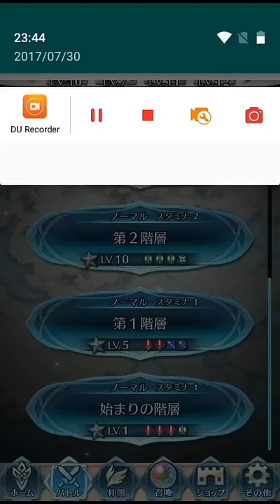FEヒーローズ 水着カムイを三連続修練送り